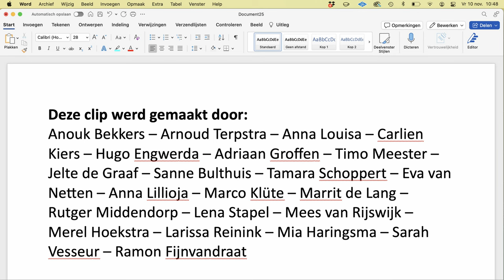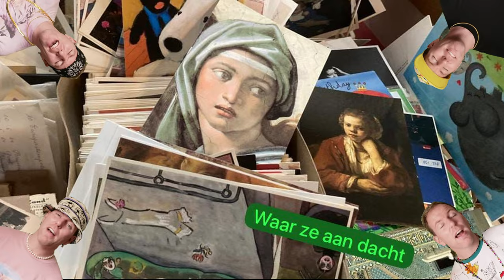LauLau - Moderne Dag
'Moderne Dag' is de eerste single van LauLau.

Het is de eerste track van de LauLau die hij volledig zelf heeft geproduceerd, geschreven, gezongen en gespeeld. ‘Moderne Dag’ is een met synthesizers overladen achtbaan langs werkstress, ontsnappingsdrang, internetverslaving en andere moderne uitdagingen.

Voor de videoclip kon iedereen die dat maar wilde een stuk tekst adopteren en daar zelf een wordart-kunstwerk van maken. Maar liefst vijftig mensen van over de hele wereld leverden kunststukjes aan: breiwerken uit Zweden, collages, zinnen in het zand op een strand in Thailand, lettersoep, alles komt voorbij in deze hypnotiserende lyric-video.

Edit: Martijn Frankema/Frankson Image

Artwork door: Anouk Bekkers, Arnoud Terpstra, Anna Louisa, Carlien Kiers, Hugo Engwerda, Adriaan Groffen, Jelte de Graaf, Sanne Bulthuis, Tamara Schoppert, Timo Meester, Eva van Netten, Anna Lillioja, Marco Klute, Marrit de Lang, Rutger Middendorp, Evelyn Korfage, Lena Stapel, Mees van Rijswijk, Merel Hoekstra, Larissa Reinink, Mia Haringsma, Sarah Vesseur, Ramon Fijnvandraat, Diederik Pasman, Niek Schutter, Cor Giesing, Nick Veenstra, Jordan Withagen, Annelies Visser, Gabrielle Terpstra, Janneke de Boer,  Esker van de Werken, Lore Meijer, Lennart Boonstra, Ico Balt, Martijn Frankema, Naduah van Keulen, Michel Pitstra, Ids Tjaarda, Paulus de Wit, Mendie Devine, Mathilde van der Hoop, Jelte de Graaf, Evelyn Andoh, Sohvi Hellsten, Hannes Scherjon, Rick Klap, Mandy Salders

Artwork single: Sanne Bulthuis/Huisbult

Mix: Simon Akkermans/Epic Rainbow Unicorn Studio

Master: Jerboa Mastering

Distributie: Stormi Capital

Productie, tekst en uitvoerend artiest: LauLau